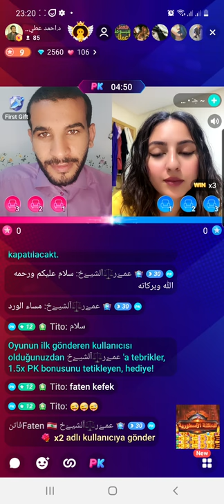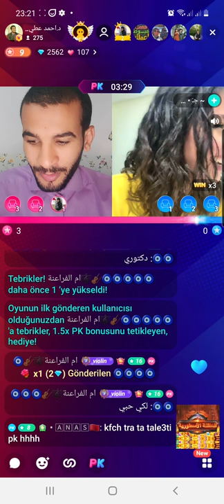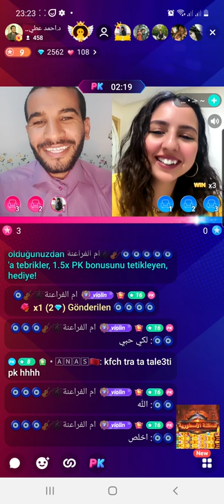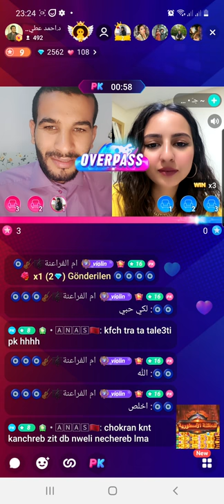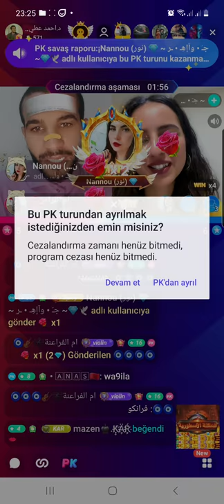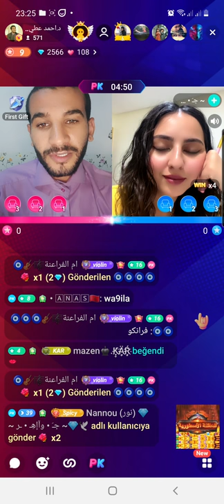طلبت منها أن تسألني في التغذيه فطلبت مني نصيحه ما هذه النصيحه ياترى ؟●●●